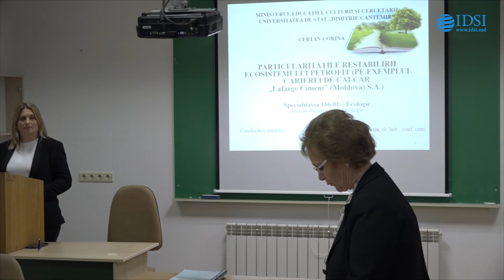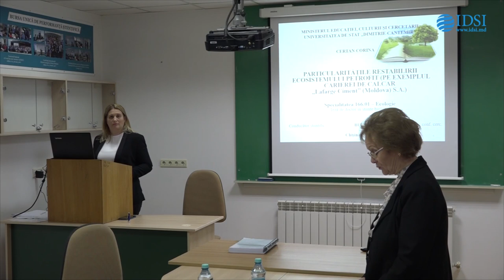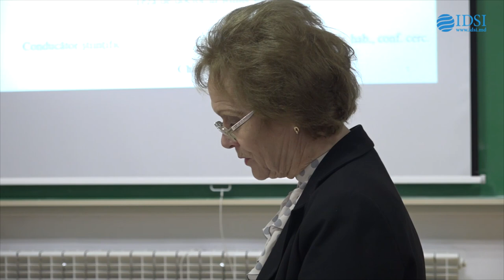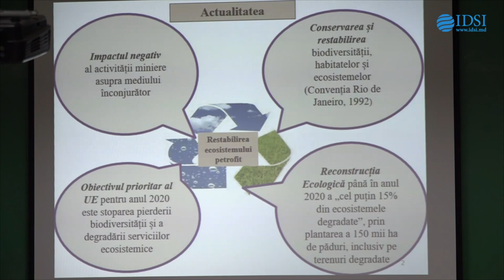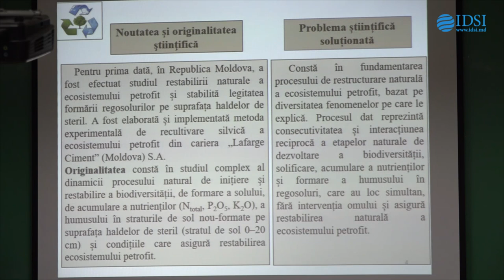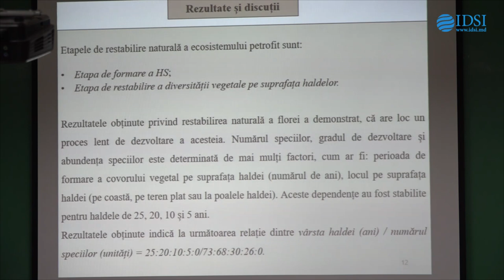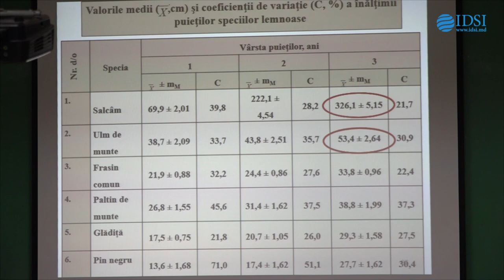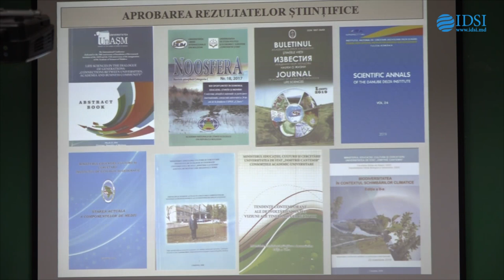Sustinerea Tezei de Doctor în științe biologice - Certan Corina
Susţinerea tezei de doctor cu tema:
"Particularităţile restabilirii ecosistemului petrofit (pe exemplul carierei de calcar „Lafarge Ciment” (Moldova) S.A.)" va avea loc la data de 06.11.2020, ora 14:00,  în şedinţa Comisiei de susţinere publică a tezei de doctorat, Sala Senatului a Universităţii de Stat “Dimitrie Cantemir”, str. Academiei 3/2, Chișinău.

Teza a fost elaborată în Școala doctorală Științe biologice, Universitatea de Stat „Dimitrie Cantemir” și  Institutul de Ecologie și Geografie, membru al consorțiului academic ȘDȘB

Conducător de doctorat:
BULIMAGA Constantin, doctor habilitat în biologie, conferențiar cercetător.

Componența Comisiei de susținere publică a tezei de doctorat:
CRIVOI Aurelia, doctor habilitat în științe biologice, profesor universitar, USM - președinte
CUZA Petru, doctor habilitat în științe biologice, profesor universitar,
USM - referent
POSTOLACHE Gheorghe, doctor habilitat în științe biologice, profesor universitar, GBNI - referent
NAGACEVSCHI Tatiana, doctor în științe biologice, conferențiar universitar, USM - referent
BULIMAGA Constantin, doctor habilitat în științe biologice, conferențiar cercetător, IEG - membru